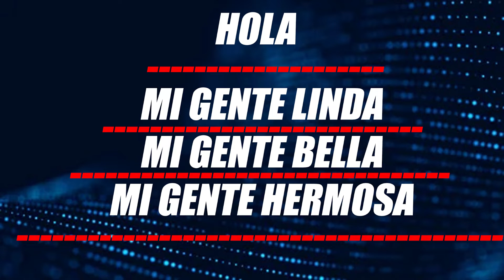🔴​👉​👉 Estos Serán Los Impuestos Para El 2023 ENTERATE 🙊​